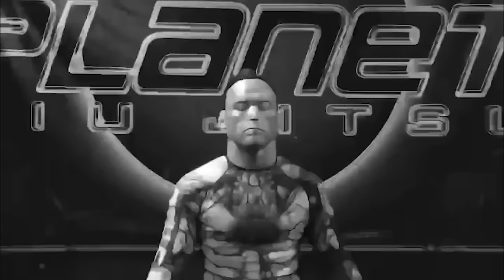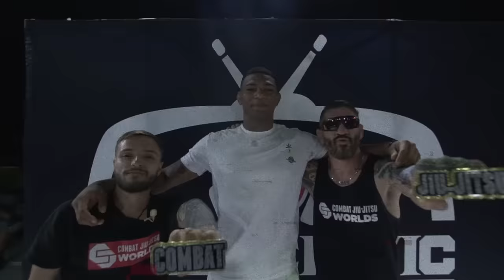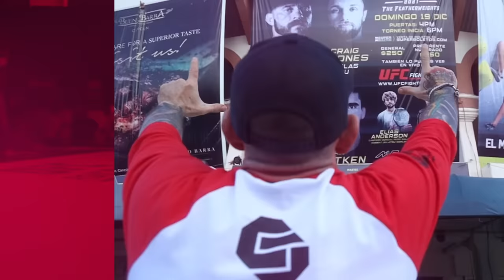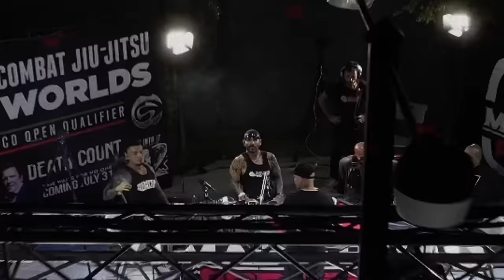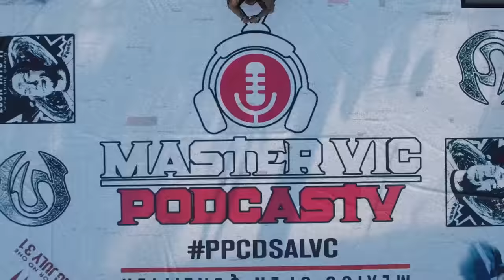Master Vic PodcasTV #90-0 - Julio Cesar Chavez - Sentir la muerte en el ring, 14 años limpio...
En este episodio de Master Vic PodcasTV el Gran Campeón Mexicano nos brindo el honor de ser nuestro invitado especial.

Nos platico sobre su pelea contra Meldrick Taylor en sentir la muerte arriba de un Ring.

Su batalla para mantenerse limpio ya por mas de 14 años.

Platica sobre sus hijos Julio y Omar como es estar ayudándolos por seguir sus buenos pasos y poder regresar los 3 juntos para la ultima pelea a los 60 años del Campeón.

Ademas los hermanos Bonilla Ari y Andrey llegan a Master Vic Podcastv para una exhibición de box y platicar un poco con Master Vic y El Gran Campeón.

También Montserrat Conejo y Jose Carlos Montibeller se sientan a platicar un poco sobre el regreso a la UFC de Conejo y los negocios del emprendedor mexicano "Monti".